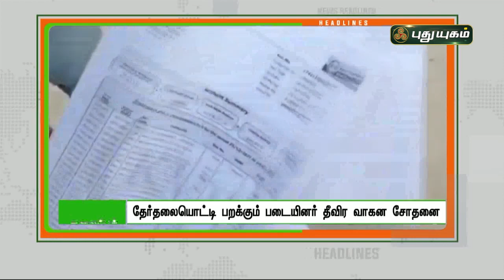1 மணி தலைப்புச் செய்திகள் | 1 PM News | 31/01/2022 | PuthuyugamTV